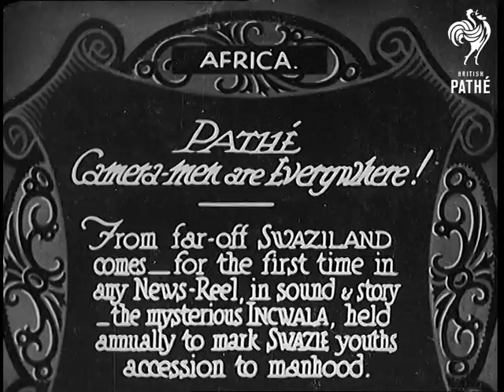Pathe Cameramen Are Everywhere! (1931)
Full title reads: "Africa. Pathe Cameramen Are Everywhere! From far off Swaziland comes - for the first time in any newsreel - in sound - the mysterious Incwala, held annually to mark Swazie youths accession to manhood."

Swaziland, Southern Africa.

Young African men in traditional tribal costume perform ancient initiation rites. They parade with shields, spears and saplings. They performs a dance. Shots of the men building a wall from the saplings and young trees. A cow is released into the walled off area and is attacked by the men as an initiation rite. Shots of burning wooded fire. More shots of tribal ritual dance. Various good shots of Swazi tribesmen.
 FILM ID:763.12